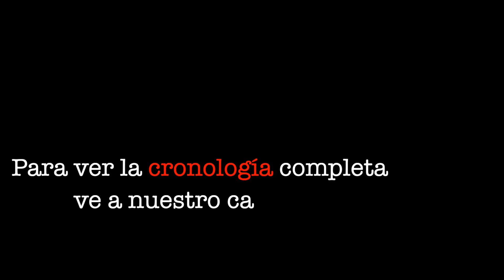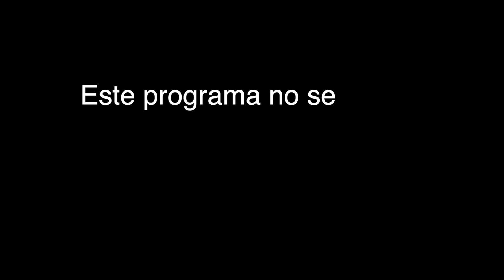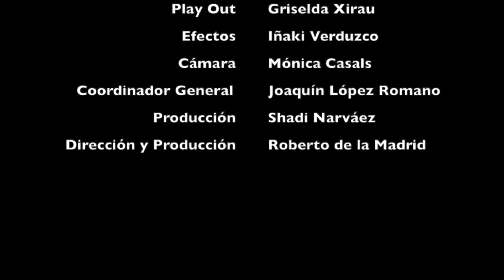ALERTA DE CENSURA: CASTIGO EJEMPLAR EN EL MOMENTO PRECISO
LA DESGRACIA DE LA CENSURA JUSTO NOS PEGA EN LOS MOMENTOS MÁS SENSIBLES.